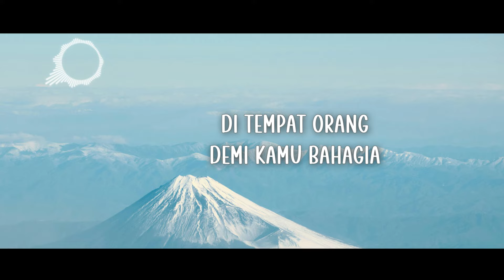Republik - Cinta Sederhana (Lyric)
Artist   : Republik
Title     : Cinta Sederhana
Picture by Pexels   : Norman
Song Original :